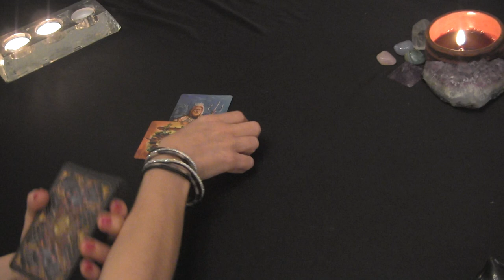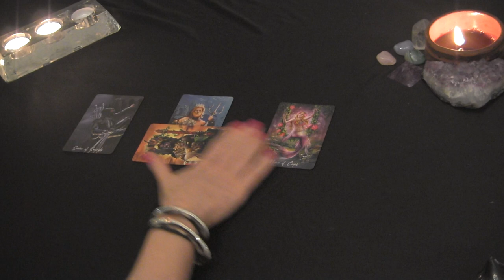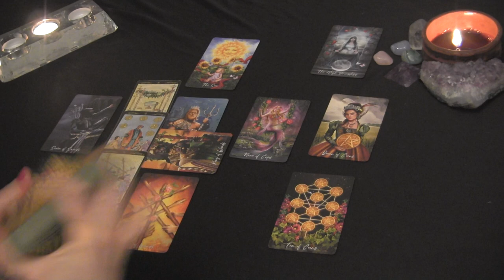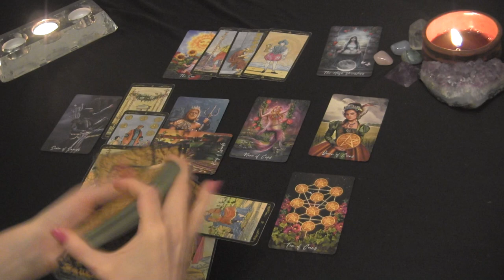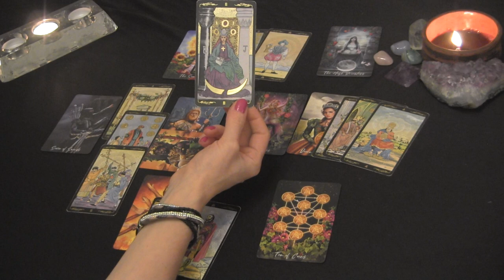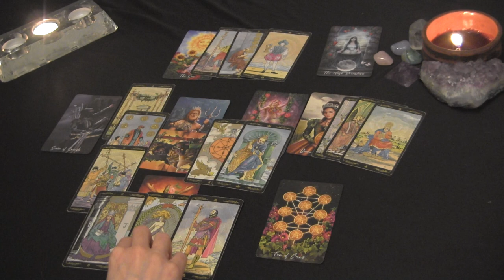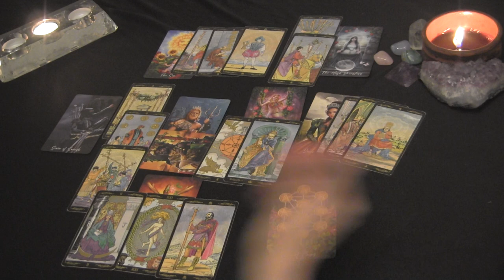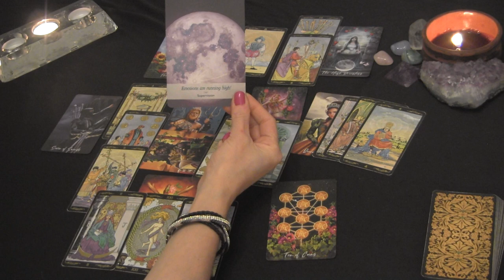VIRGO JULY 2021: They’re Ready to Cut Out the Drama & Follow Their Heart ❤️ Virgo Love Reading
Virgo July Tarot Love Reading

PERSONAL TAROT READING OPTIONS:
1.  BASIC LOVE READING ~30min $50
2.  EXTENDED LOVE READING ~45min $65
3. MINI-READING ~20min $35

  1. Reading option
  2. Your and your partner's first names, DOBs  and current countries (if known)
  3. Brief description of situation (includind if there is a 3rd party element to look into)
  4. Photos optional